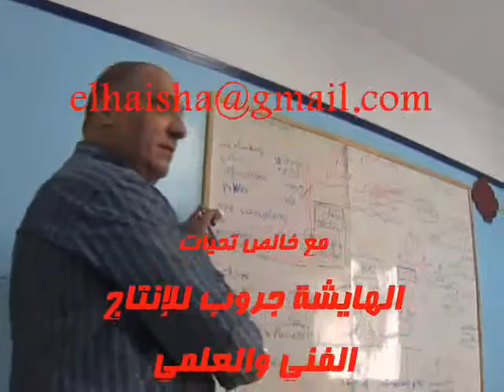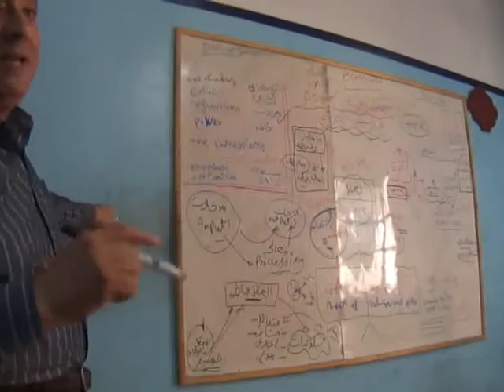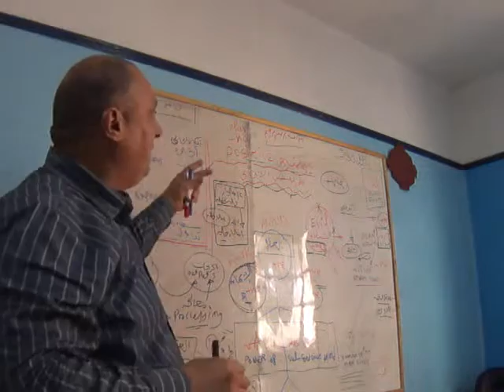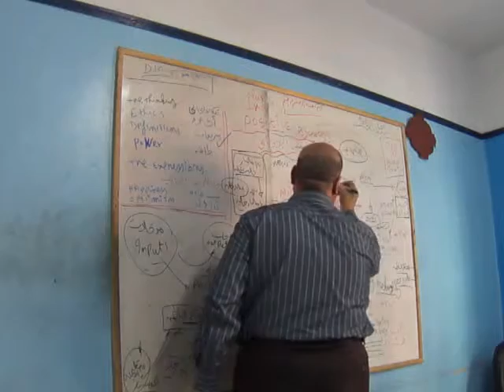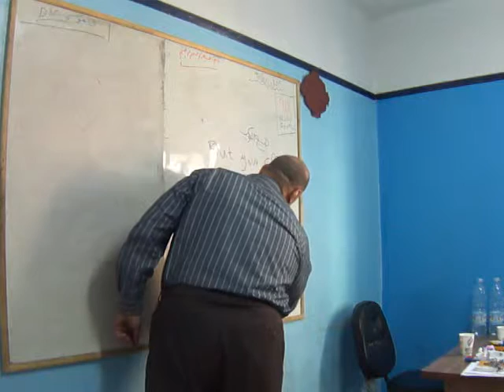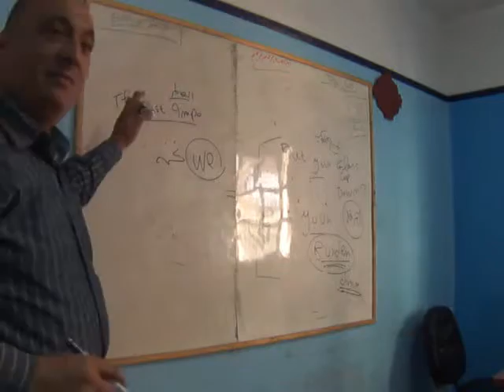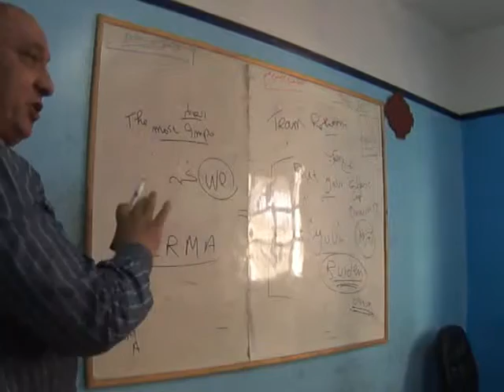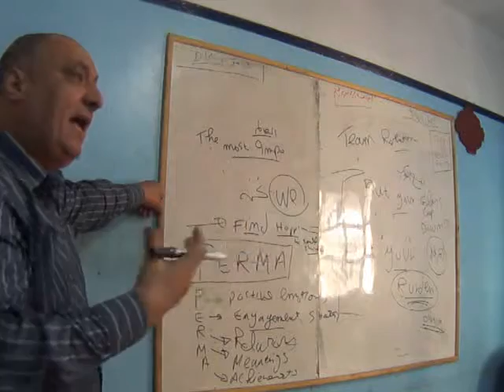صفات وسلوكيات الشخص الإيجابي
(محاضرة عن "صفات وسلوكيات الشخص الإيجابي").
المحاضر: د.عاصم خشبة
مدة المحاضرة: 31 دقيقة.
البرنامج التعليمي: الماجستير المهني في الصحة النفسية
منسق عام البرنامج: د.عاصم خشبة – ت: 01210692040
مسئول البحث العلمي: د.تامر السيد خضر (ت: 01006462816)